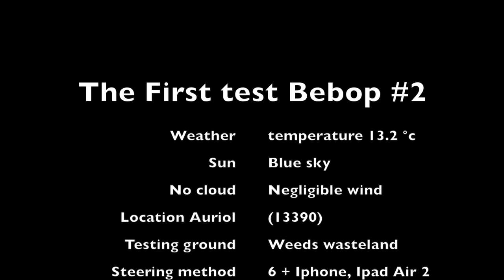Premier essai du Bebop #2